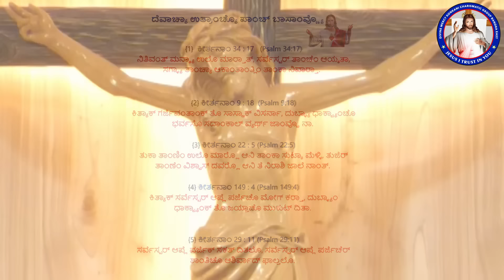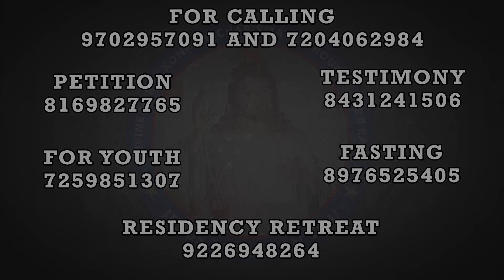Promise 343 | I will make of you a great nation | (21st Mar 2024)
ಹಾಂವ್ ತುಜೆ ಥಾವ್ನ್ ಏಕ್ ವ್ಹಡ್ ಪರ್ಜಾ ಉಪ್ಜಯ್ತಲೊಂ